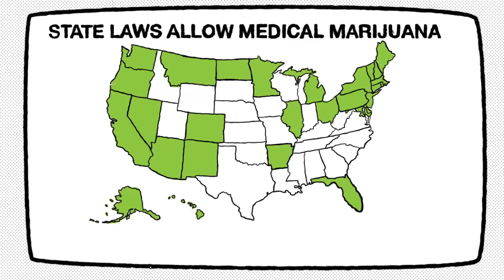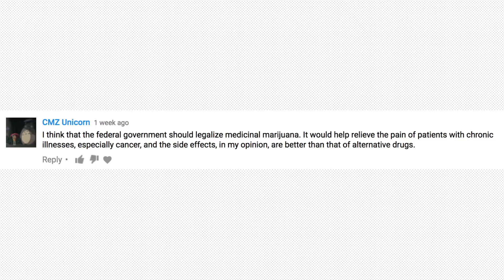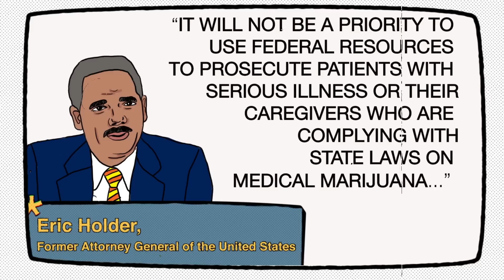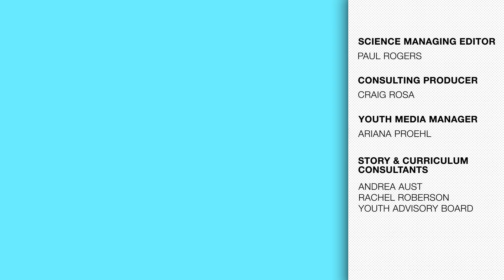Medical Marijuana: A Conversation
"Above the Noise" hosts Myles and Shirin recap last week's video on the debate surrounding medical marijuana and respond to viewers' comments and questions. They discuss marijuana and the opioid crisis, Harry Anslinger, the war on drugs, and the difference  between federal and state law.

ABOVE THE NOISE is a show that cuts through the hype and takes a deeper look at the science behind controversial and trending topics in the news. Hosted by Myles Bess and Shirin Ghaffary.

Marijuana. The magical mystery plant, known for turning people into netflix-binge-watching-cheetos-face-stuffing zombies. Yet it somehow treats cancer?

Marijuana is gaining in popularity. More and more states are allowing it for medical use and some allow it just for fun. Marijuana advocates point to all its health benefits.

So what exactly are the medical benefits of marijuana? Are there actual benefits to marijuana or are people just trying to justify their high?

To join the conversation, visit KQED Learning’s blog for students called Do Now:

SOURCES:
Vox: One Way to Fight the Opioid Epidemic? Medical Marijuana:

Cannabinoids for Medical Use: A Systemic Review and Meta-analysis

Cannabinoid Receptors Where they Are and What They Do

Cannabis a Complex Plant: Different Compounds and Different Effects on Individuals

Blurred Boundaries: The Therapeutics and Politics of Medical Marijuana